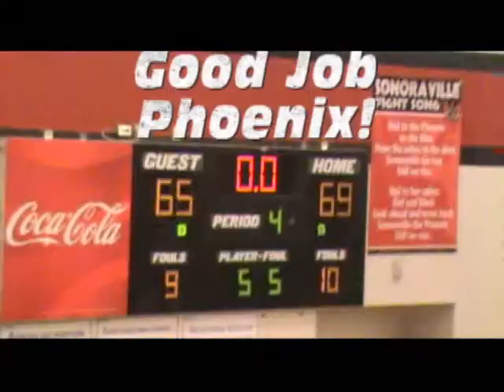Sonoraville Basketball Highlights from Senior Night 2011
Sonoraville High School Sonoracenter Basketball highlights from senior night 2011 featuring all the SHS seniors and the boys big win over Calhoun.